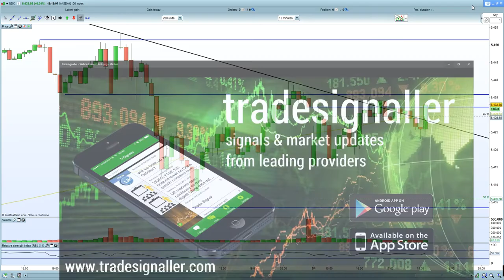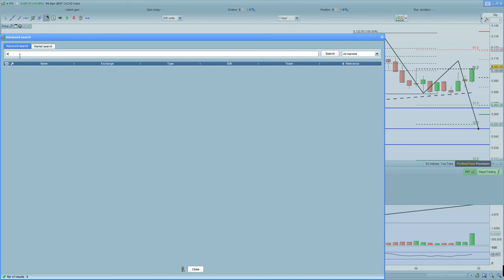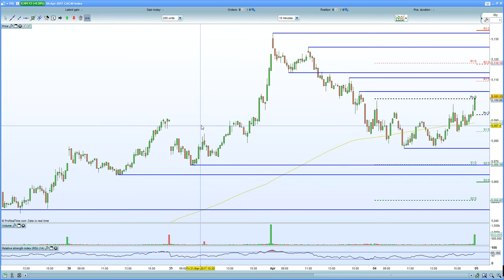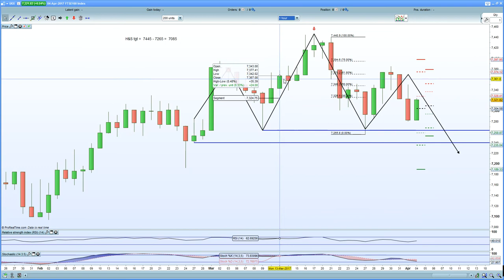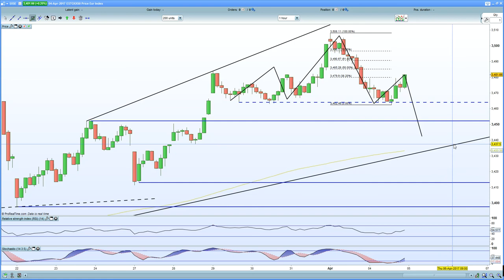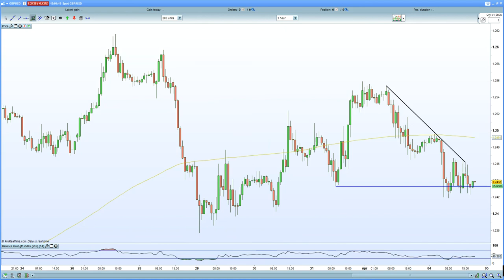FTSE 100 holds 7300 as oil reverses. DAX 30 & CAC 40 helped by stronger retail sales